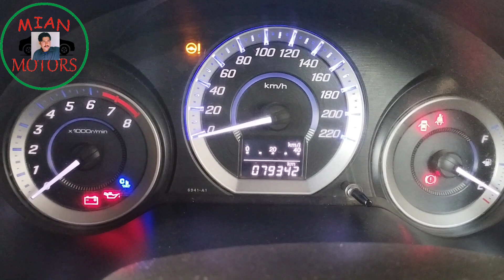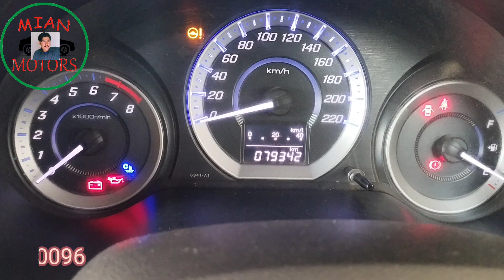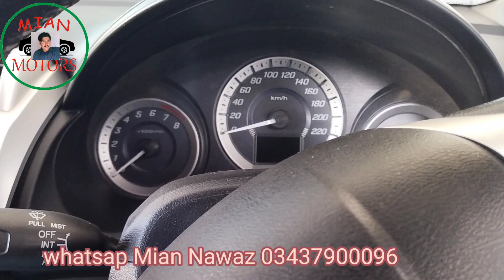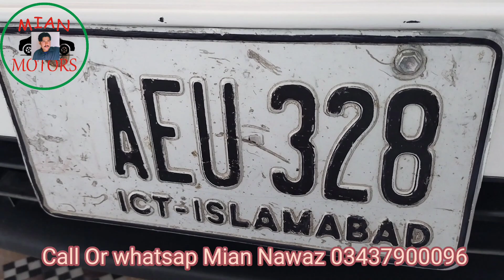Honda city 2017 for sale#youtube cars carslover mianjeemotors sale n exchange